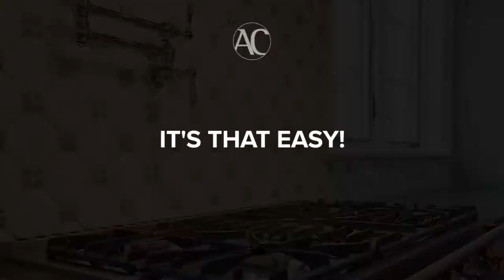Request an Appointment At Architectural Ceramics!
We'd love to meet you today! See the locations closest to you today